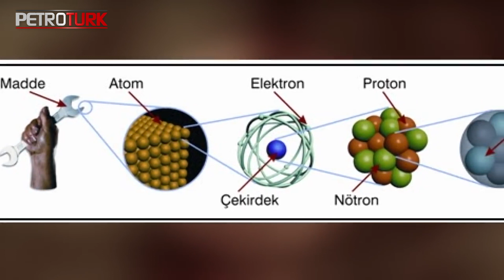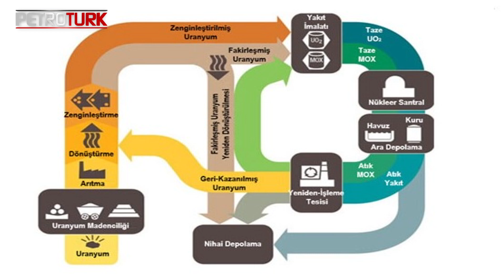Merak Edilenlerde Bu Hafta: NÜKLEER ENERJİ | Tarihsel gelişimi, avantajları & dezavantajları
"Nükleer Enerji ve Tartışmalar Işığında Türkiye'de Nükleer Enerji Gerçeği" adlı makaleden derlenen haberimizde Petroturk TV Muhabiri Gözde Emlik, sizleri nükleer enerjinin tarihi, avantajları ve dezavantajları hakkında bilgilendiriyor.

Detaylar haberimizde...